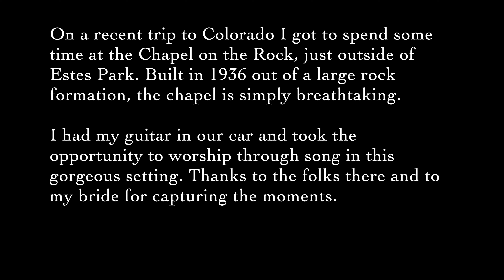Great Are You Lord - All Sons and Daughters Cover (Live at the Chapel on the Rock)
One of my favorite songs to worship God with. He is great and worthy of all of our praise, all of the time. Thanks to my wife for shooting this video during a recent vacation outside of Estes Park, CO at Wind River Ranch.

Big thanks to the guys at McPherson and Worship Tutorials for the Carbon Fiber Touring guitar! Singlehandedly one of the most beautiful sounding guitars I've ever heard in a body that is super versatile. Check them out on Instagram and at their website linked below.

Guitar: McPherson Carbon Fiber Touring
Filmed on an iPhone X